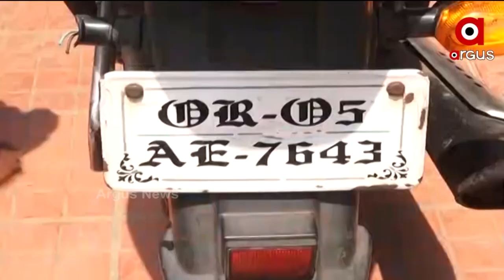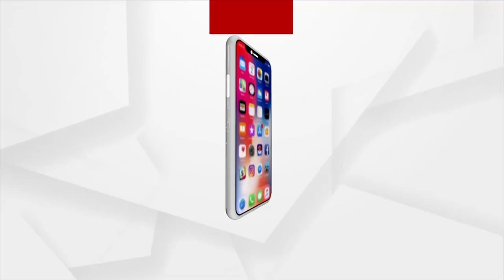ମୋବାଇଲ ଲୁଟେରାକୁ ଗିରଫ କରିଛି କଟକ ପୋଲିସ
ମୋବାଇଲ ଲୁଟେରାକୁ ଗିରଫ କରିଛି କଟକ ମର୍କତନଗର ପୋଲିସ । ବିଭିନ୍ନ ବ୍ରାଣ୍ଡର ୧୧ଟି ମୋବାଇଲ ଫୋନ ସହିତ ଗୋଟିଏ ଗାଡି ମଧ୍ୟ ଜବତ କରିଛି ପୋଲିସ।